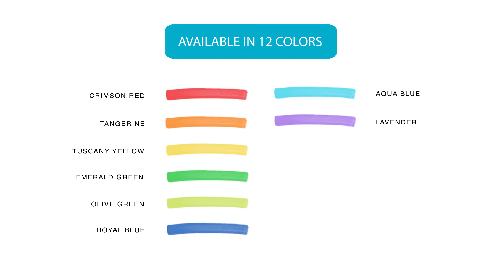FILED NeoSketch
Start off a new hobby with the FILED NeoSketch markers! Perfect for brush calligraphy, illustration, or just plain doodling.